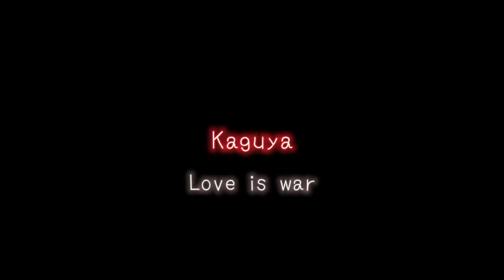Kaguya edit // [MONEY] - lisa - //love is war